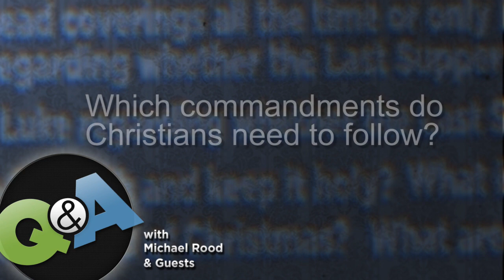Which commandments do Christians need to follow?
Which commandments do Christians need to follow? - Michael Rood answers the question, "Which commandments do Christians need to follow?" on the May 23, 2014 episode of Shabbat Night Live®.